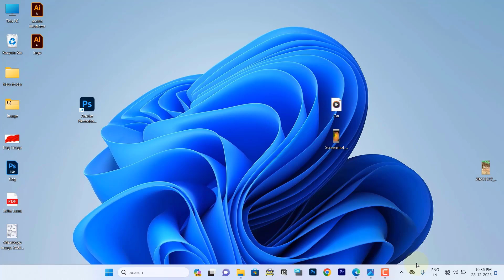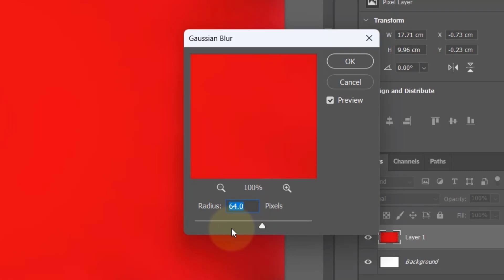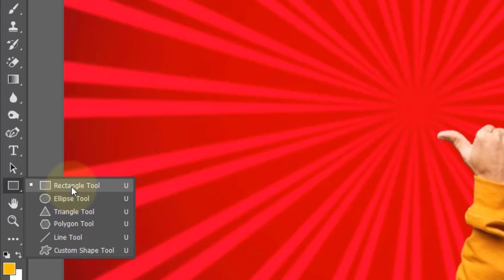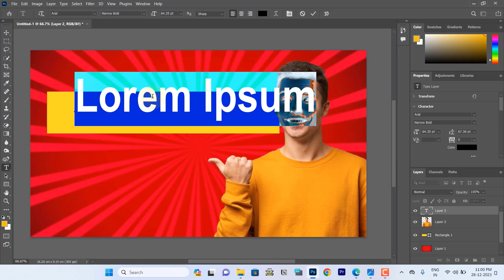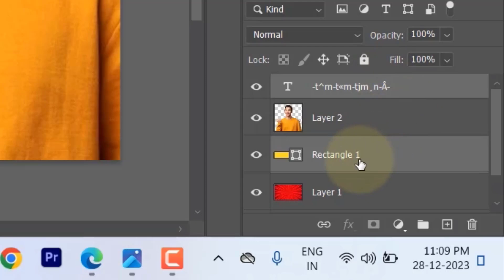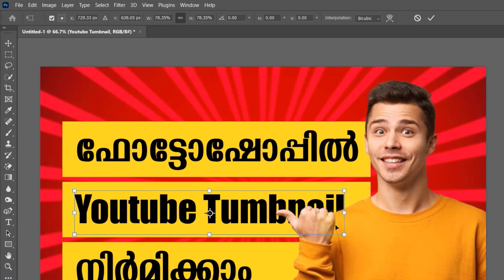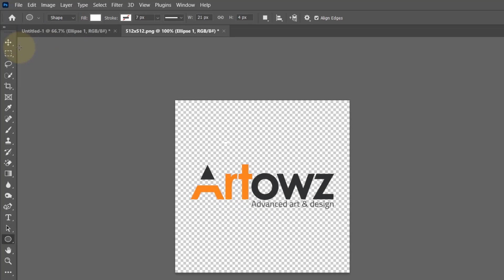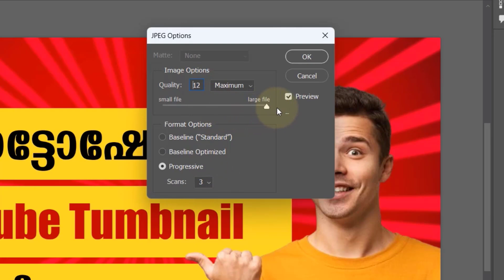How to make YouTube Thumbnail in photoshop Malayalam | Graphic Design Malayalam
ഡിസൈൻ ടിപ്സുകളും വിഡിയോസും പെട്ടെന്ന് ലഭിക്കാൻ Whatsapp ചാനൽ follow ചെയ്യുക.

Video Also Covered

🖌️ Basics of YouTube thumbnail design
🎨 Designing elements that attract clicks
📷 Importing images and graphics in Photoshop
🔍 Arranging and organizing elements effectively
🌈 Color and text considerations for impact
💡 Tips for creating a cohesive thumbnail style
💻 Exporting and optimizing thumbnails for YouTube